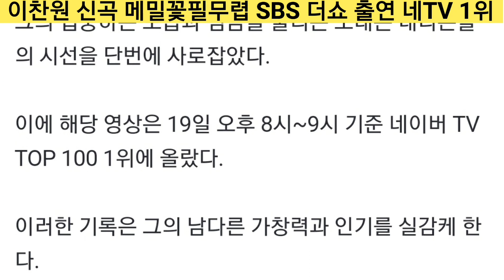[이찬원 메밀꽃필무렵 네이버TV 1위 축하| 찬또 메밀꽃필무렵 SBS 더쇼 네이버TV 1위 당당히 차지]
이찬원 메밀꽃필무렵 SBS 더쇼 네티 당당히 1위 차지